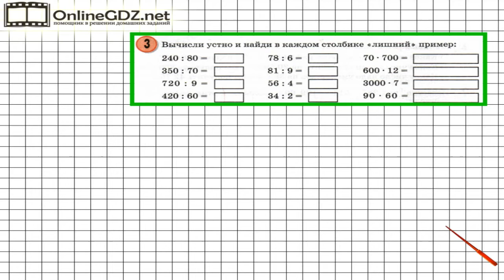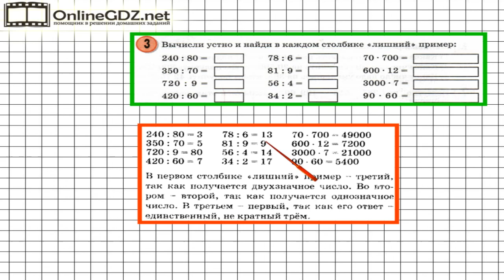Урок 12 Задание 3 – ГДЗ по математике 3 класс (Петерсон Л.Г.) Часть 2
В данном номере вычисляем устно значение примеров и находим в каждом столбике «лишний» пример.